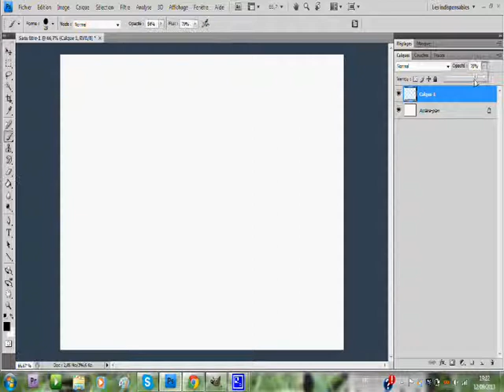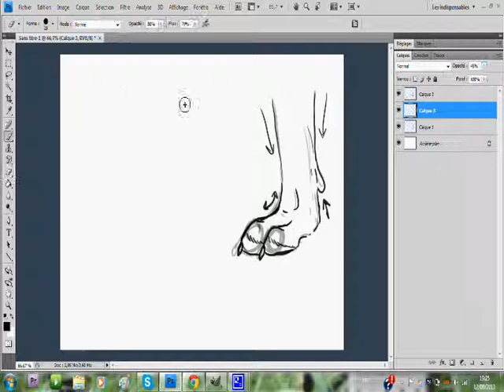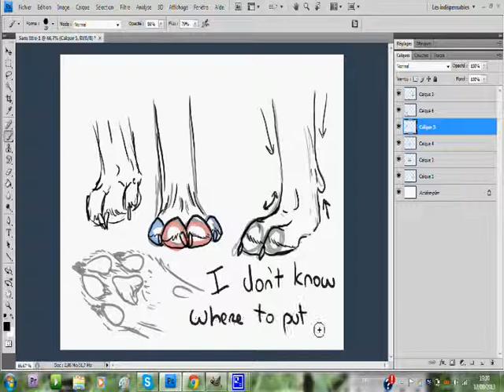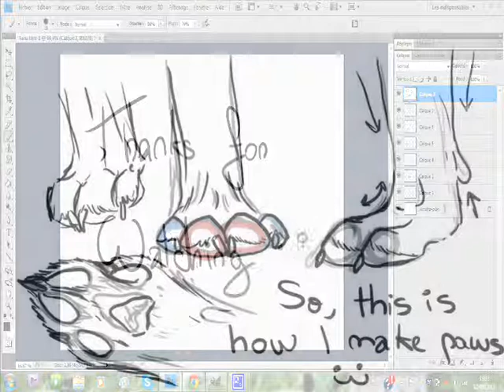How I make my Dog's paws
Well, this is a tutorial about How I make paws for my friend Ophélie :3